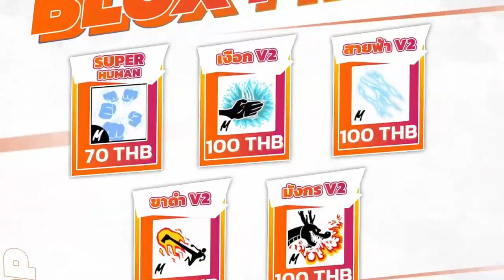24ชั่วโมง ในBlox Fruit Ep.1 การผจญภัยครั้งแรก ในเกาะลิง สู้โว้ยยยยยย!!!